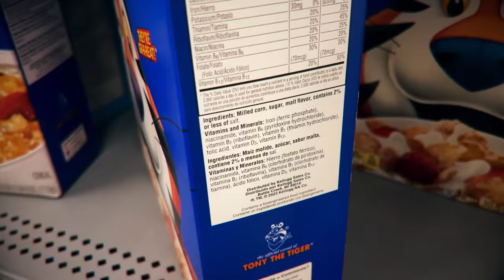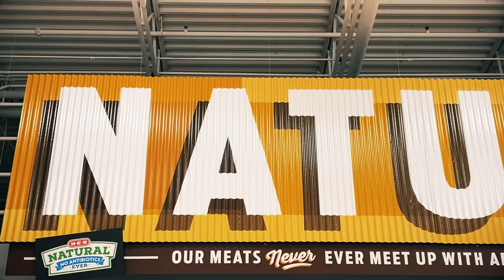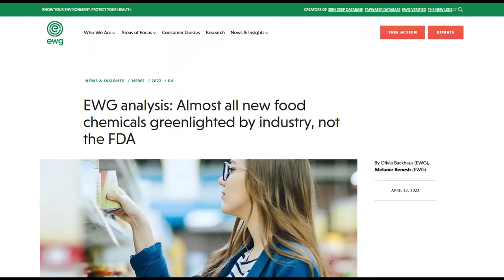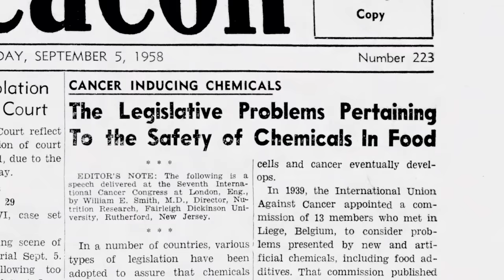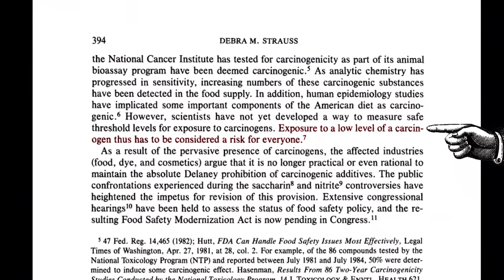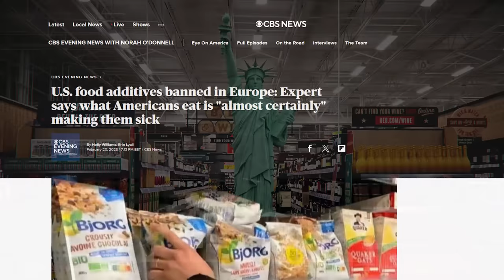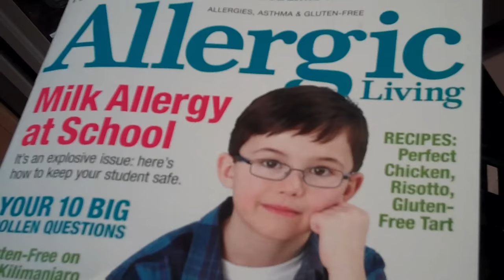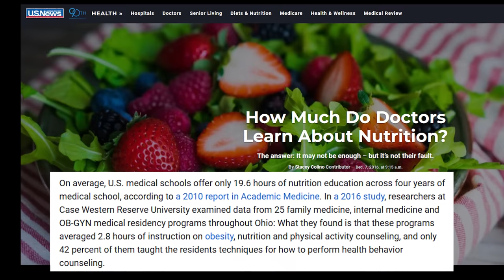But Why Are They Allowed to Do This to Our Food?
As context is very important for all videos, this message is to confirm that the purpose of this video is reporting on or documenting the content. Note that we make an effort to research for context and cite our sources as appropriate.